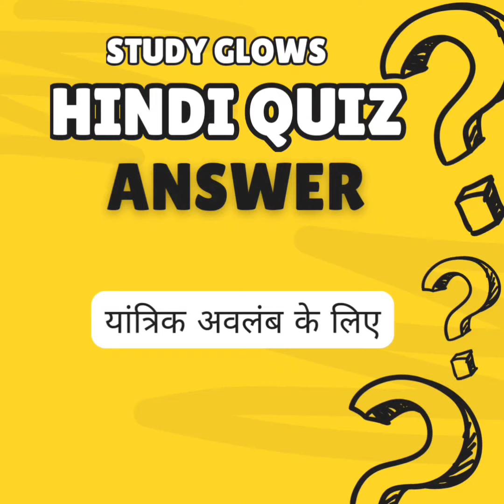Hindi Quiz 51 - Attempt now!